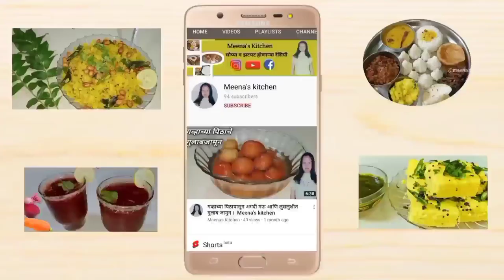शिळ्याभाता पासून झटपट होणारे कुरकुरीत कटलेट । Instant leftover Rice Instant Cutlet l Meena's Kitchen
शिळ्या भाता पासून झटपट होणारे कुरकुरीत कटलेट । Instant l leftover Rice Instant Cutlet l Meena's Kitchen

Ingredients

Boiled Rice ( Leftover ) - 1 Bowl
ginger , garlic and green chili paste - 1/2 tsp
Owa - 1/4 tsp
Corn flour - 2 tbsp
Oil